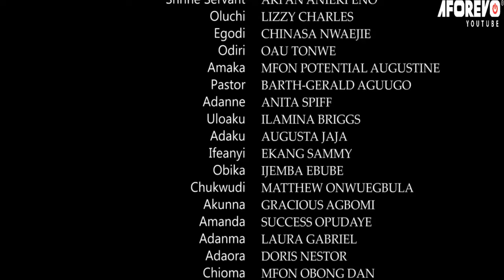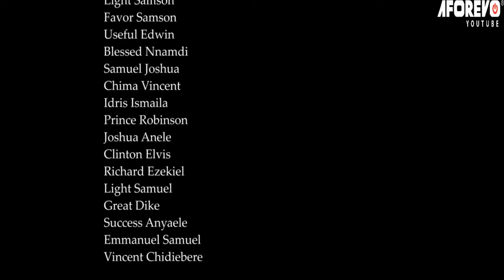How A Poor Village Girl Met A Billionaire Prince That Married Her On Her Way Back from D Farm/Movies